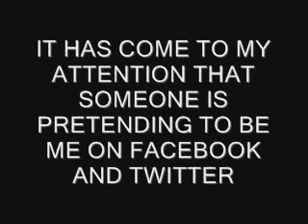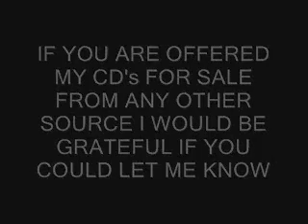Important Message from Jon Cotner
The Facebook and Twitter accounts in Jon Cotners name are fake! Jon can only be contacted at the following official websites~